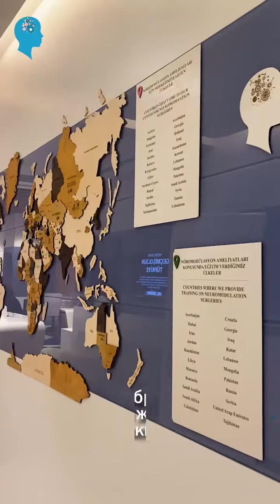Г-н Курбон обратился в наш центр с жалобой болезни Паркинсона.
🔹Наш пациент из Таджикистана более 10 лет страдает болезнью Паркинсона.

 🔹Наш пациент 10 лет трясется, не может ходить без поддержки и с трудом передвигается. Он не мог сходить в туалет один, ему все время нужна была чья-то помощь.

 🔹Болезнь Паркинсона отрицательно сказалась на жизни г-на Курбона.

🔹Мы решили, что наш пациент является подходящим кандидатом на операцию по глубокой стимуляции мозга и может получить большую пользу.

🔹Мы успешно провели операцию по глубокой стимуляции мозга (DBS) нашего пациента в опытных руках. Наш пациент больше не трясется и может ходить самостоятельно.  Господин Курбон очень счастлив, что может продолжать свою жизнь без поддержки!

❗НЕ ОПОЗДАЙТЕ НА ЛЕЧЕНИЕ❗

 Желаем вам здоровых дней.🙏